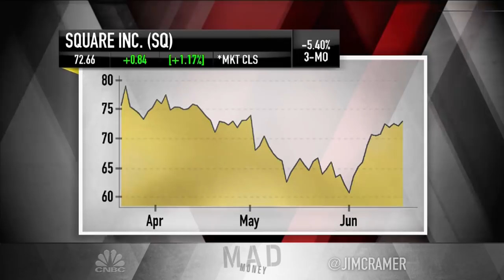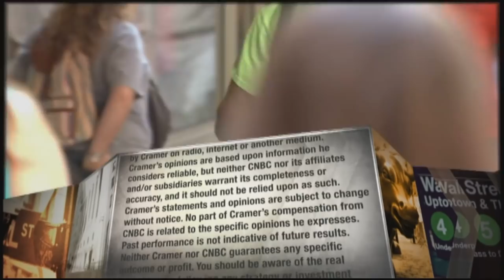Cramer: Adobe is another entity that brick and mortar has to deal with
Jim Cramer explains why Adobe's services are making it more tough for retailers to operate in physical store.